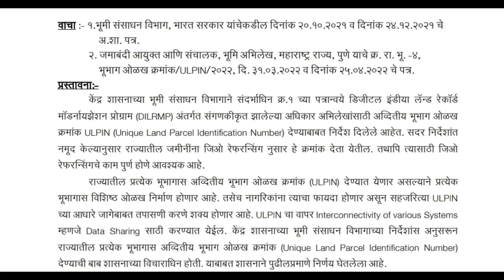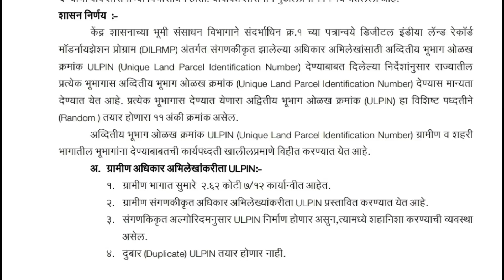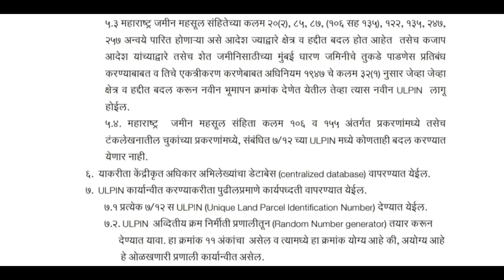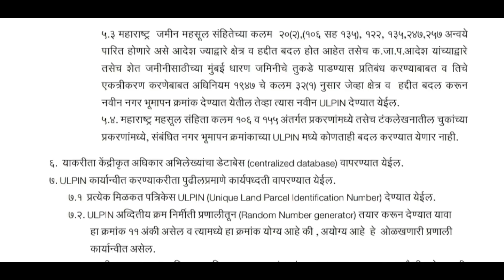आता मिळणार जमिनीचं आधार कार्ड | ulpin scheme Maharashtra 2022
आता मिळणार जमिनीचं आधार कार्ड
ulpin scheme Maharashtra 2022

gaothan jamabandi Maharashtra
swamitva yojana 2022